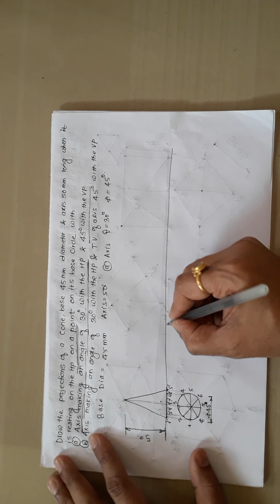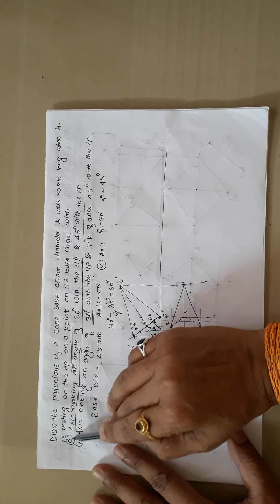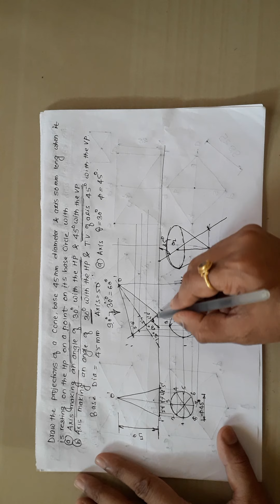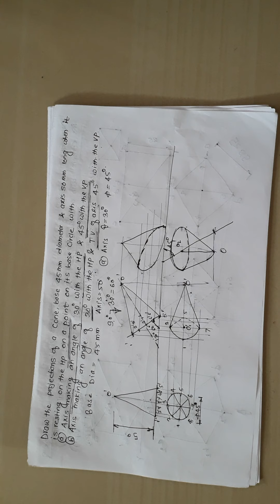PROJECTION OF SOLID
In this video you will learn how to solve projection of solid problem as well in which condition you have to take apparent angle and how to take apparent angle